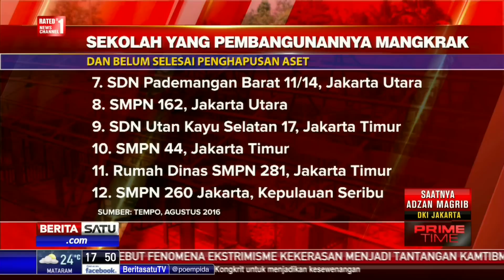Warga Berharap Pembangunan RPTRA Jika SDN 07/08 Lagoa Mangkrak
Pembangunan Sekolah Dasar Negeri 07 dan 08 Lagoa Koja Jakarta Utara terbengkalai sejak empat tahun lalu. Para wali murid berharap pembangunan segera terselesaikan atau digantikan dengan Ruang Publik Terbuka Ramah Anak.

Facebook.com/BeritaSatuTV
Youtube.com/BeritaSatu